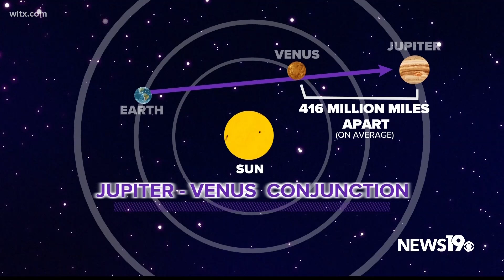Jupiter and Venus to appear close in the sky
The two planets will appear close, but they are more than 400 million miles apart.